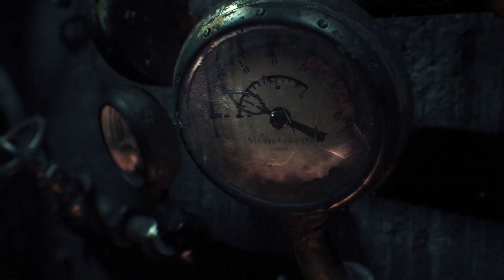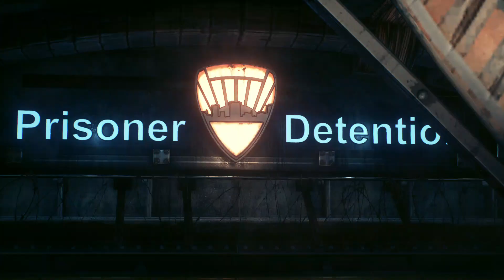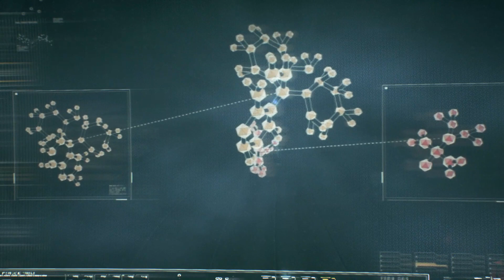Batman: Arkham Knight Gameplay & Mod Showcase - Chapter 1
Mods used can be found in Nexus Mods.

Mods used:
"Telltale Season 2 Batman" by BRONXNX and DanteFromDante
"Beyond With V8.04 Cape" by 0
"All Black Arkham Knight Batmobile" by ManWhoLaughs aka HeWhoLaughs aka OmegastarVG